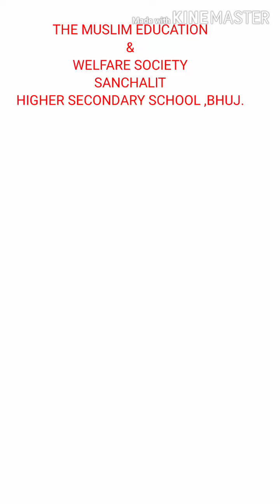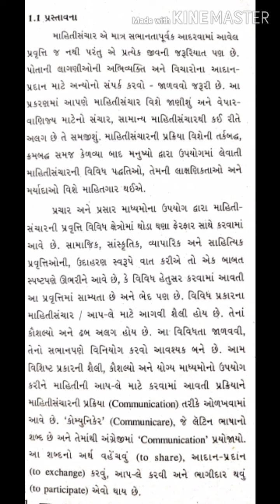Std. 11th | S P & C C | Ch-1 | ભાગ 1 | By Iqbal Sir